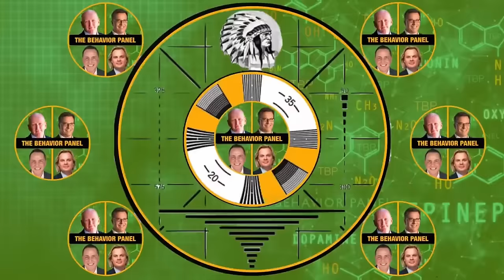🍄Mushroom Murder Suspect Arrested! Did Behavioral Analyst Get It Right?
Erin Patterson has now been arrested for murder. But did top body language and behavior experts get their analysis right!

Erin Patterson, mother of two is charged with murder and attempted murder in connection with deaths linked to lunch served at her home. An Australian woman accused of poisoning her in-laws with deadly mushrooms at a family lunch has been charged with murder and attempted murder. Erin Patterson, 49, appeared in court briefly on Thursday charged with three counts of murder and five counts of attempted murder - three of which relate to her husband, court documents say.

Chapters:
00:00 Erin Patterson Body Language Analysis
0:18 Accused Woman Poisonous Mushroom
4:02 Mushroom Poisoning Beef Wellington Incident
7:23 Suspected Poisoning Body Language Analysis
11:38 Tragic Event Emotional Response
15:52 Faking Emotions Red Flags
18:46 Emotional Cues Tragedy
22:04 Woman's Regretful Actions
25:46 Intense Cognitive Dissonance Murder Suspect
29:37 Gender Differences Crime Behavior